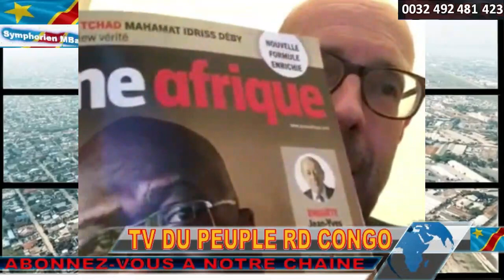FLASH INFO RDC LA CENI REJETTE LA CANDIDATURE DE MOÏSE KATUMBI. VICTOIRE DES FARDC.PLEURS DU M23-RDF